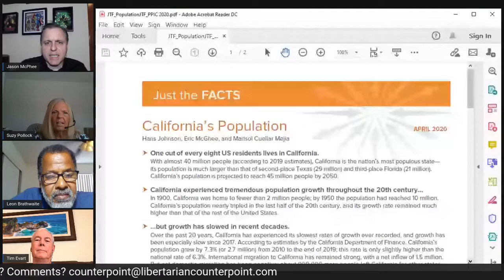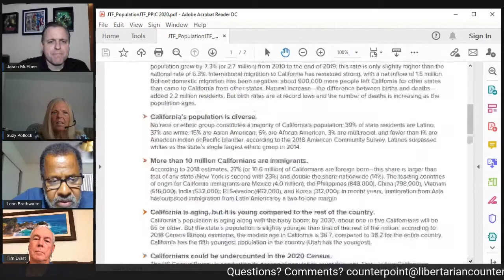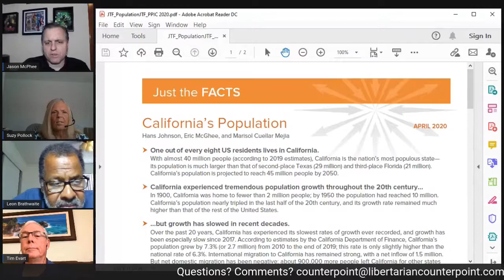Libertarian Podcast 9/21/2020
Cal Exit
Why leave California